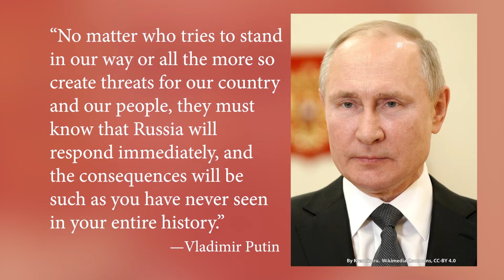What’s Behind Russia’s Invasion of Ukraine?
The world’s attention is currently fixed on the war in Ukraine. What is the historical context of Russia’s invasion of Ukraine? What impact is it having on our world? How does all this fit into the big picture of Bible prophecy? In this special presentation, Joel Meeker takes a look at the current crisis from a biblical perspective.